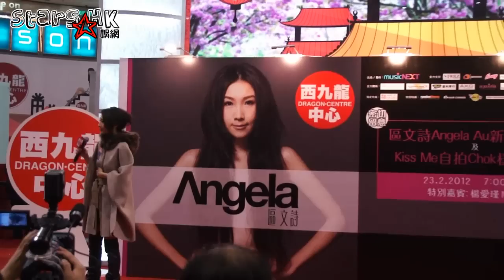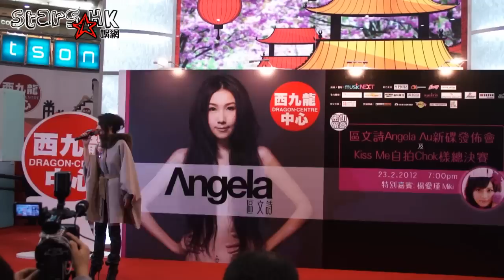區文詩新碟發佈會 - Kiss Me, 借口